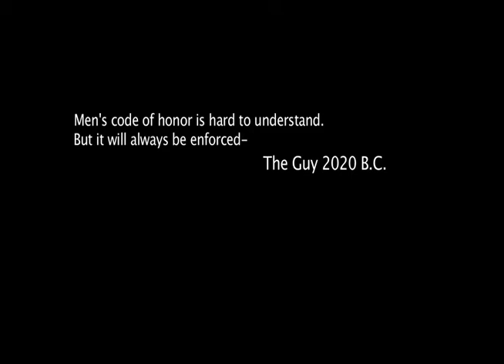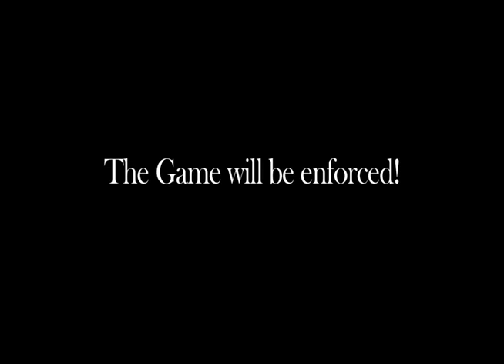Guy code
When guy code is broken.